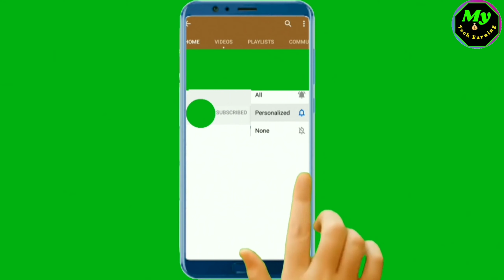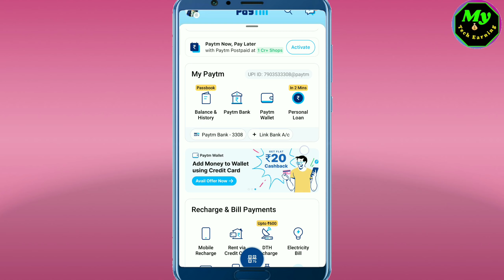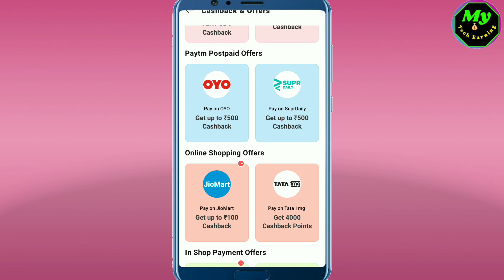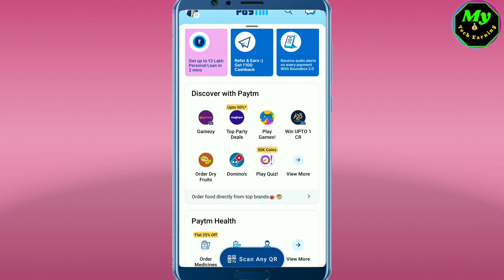How online earn money in India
My Tech Earning:
About.

Paytm
All Bank offer
Google pay
Phonepe
Amazon
Mobiqwik
FreereaCharge
My jio reacharge
Jiopos

About.

Paytm
All Bank offer
Google

About.

Paytm
All Bank offer
Google